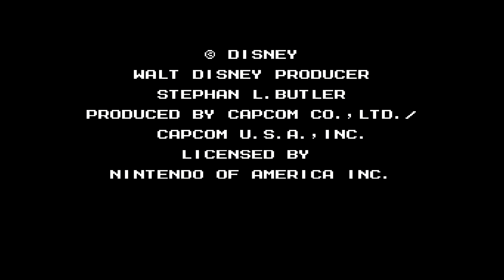TaleSpin (NES) GAME OVER Screen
Welcome to The Super Game Over Show, as the name suggests you can watch the GAME OVER screens of your favorite video games here.